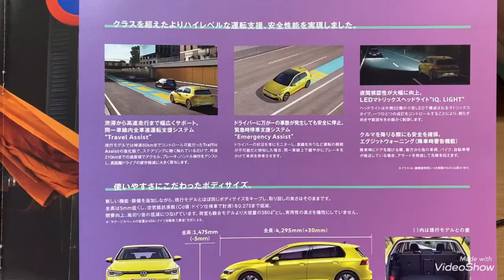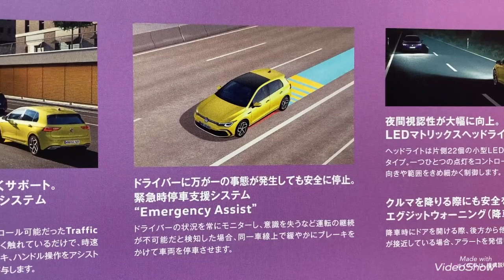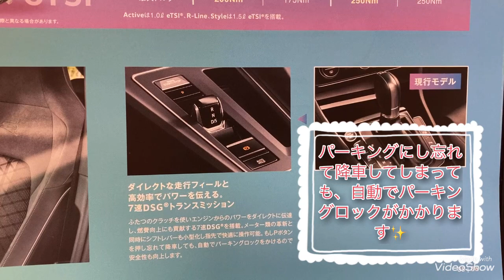【フォルクスワーゲン春日部】ついにGolf8日本上陸！！セールスのオススメポイントをご紹介☆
ついにGolf8が日本に上陸しました！！

「Golf8はいつから発売するんですか？」

ショールームにお越しいただいたお客様に
一番聞かれることが多かった質問でした(゜-゜)

やっとお話出来ることが